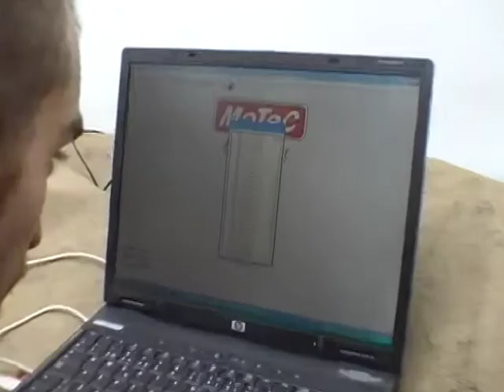Gunvald Larsson testar Flash Engineerings Porsche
När säsongen väl är över testar Flash Engineering andra förare. Gunvald Larsson, även känd som Mikael Persbrandt, och tidigare Formel Renault-föraren Daniel Roos testade Flash Engineerings Carrera Cup Scandinavia-Porsche på Gelleråsen.